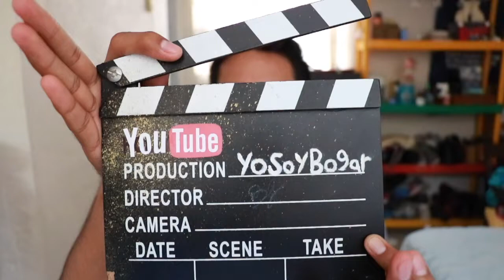LA GIMNASIA ARTÍSTICA MEXICANA//20 MIN. DE GIMNASIA.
¡Hola soy bogar! y en este cuarto video reacciono a todas las contendientes/gimnastas mexicanas, que hicieron historia para nuestro méxico en su debido momento.